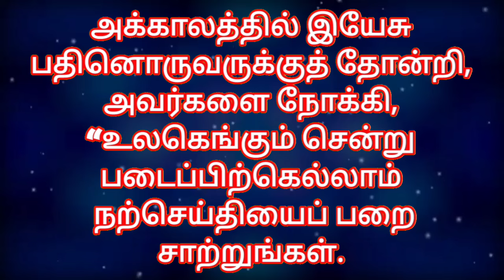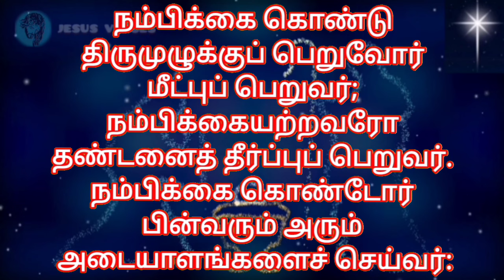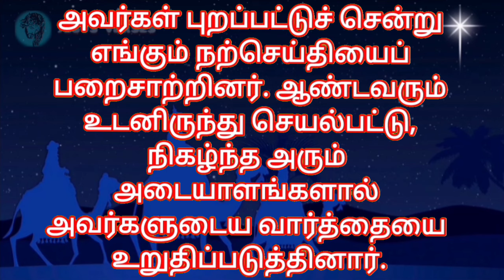Bible Verses in Tamil | Indraya Vasanam | Tamil Bible Words | இன்றைய இறைவார்த்தை | 12.05.2024